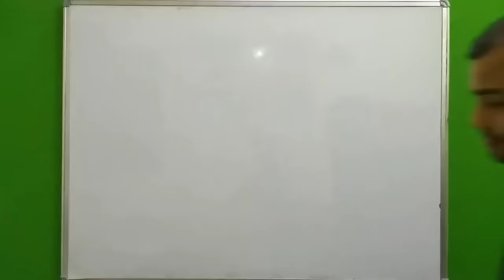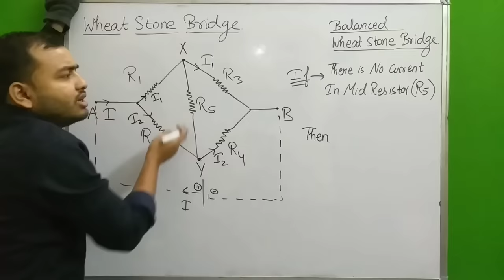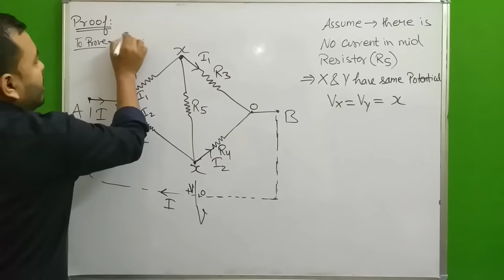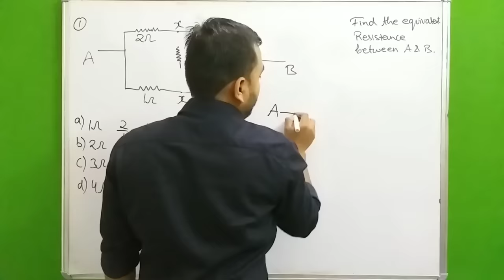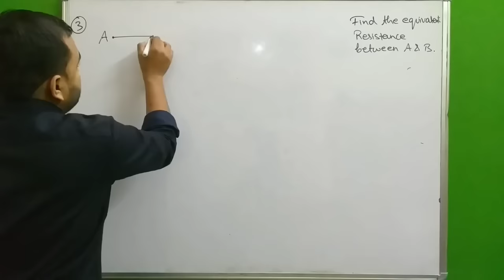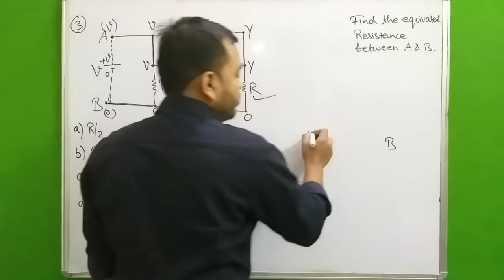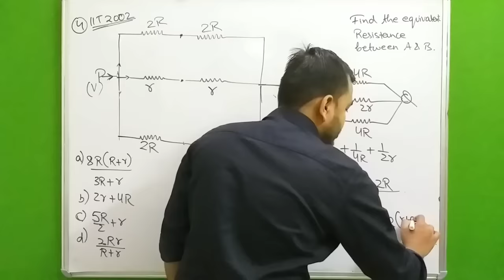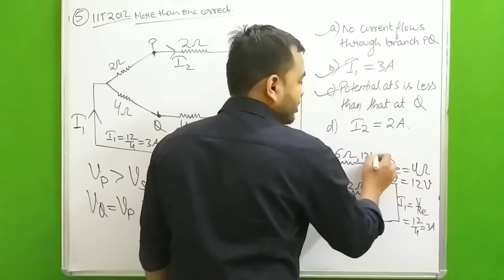Current Electricity 08 : Wheat Stone Bridge - Combination of Resistors - Part 3 JEE MAINS/NEET